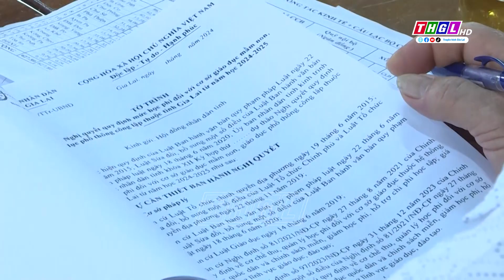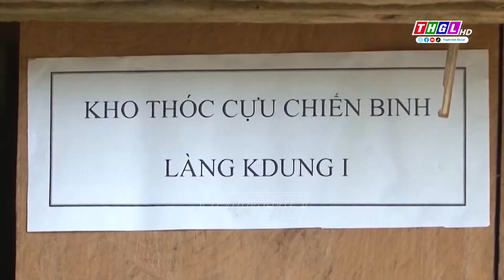Đẩy mạnh phong trào thi đua cựu chiến binh gương mẫu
Đánh giá phong trào thi đua “Cựu chiến binh gương mẫu”, các cấp hội cơ sở Hội CCB tỉnh Gia Lai ghi nhận những kết quả rất đáng tự hào giai đoạn 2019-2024.